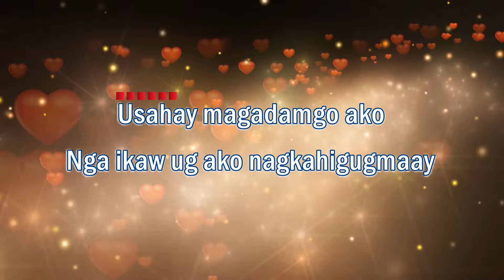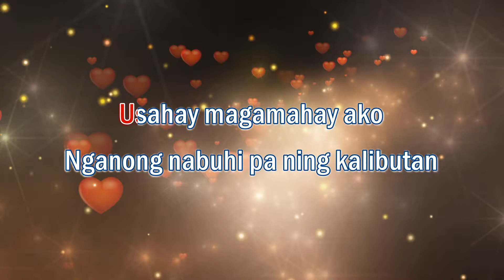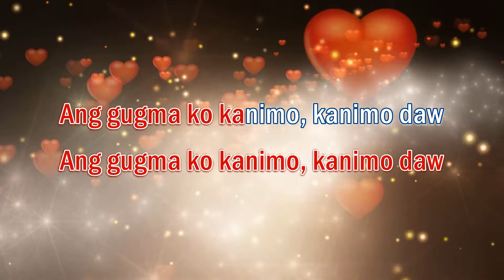Usahay - Karaoke (Pilita Corrales | Male Key | E)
We usually have two (2) versions of our music in this channel:
1. Karaoke Version - No melody. For you to sing along with.
2. Karaoke With Guide Melody: For you to listen to or practice with.

✔ When doing so, please add the following attribution:
Usahay (Lyrics)

Usahay magadamgo ako
Nga ikaw ug ako nagkahigugmaay
Nganong damguhon ko ikaw
Damguhon sa kanunay
Sa akong kamingaw

Usahay magamahay ako
Nganong nabuhi pa ning kalibutan
Nganong gitiaw-tiawan
Ang gugma ko kanimo, kanimo daw